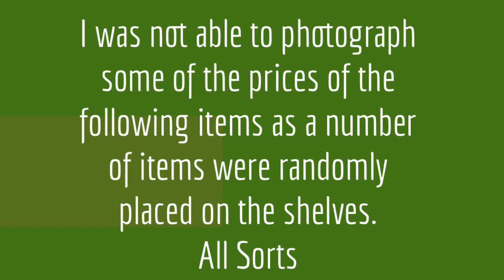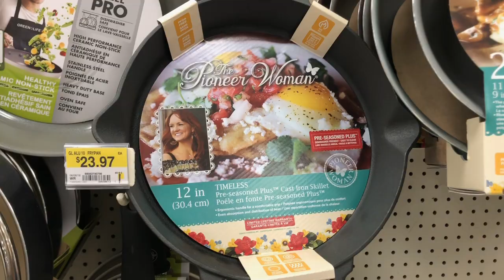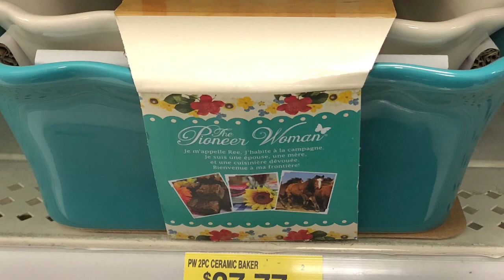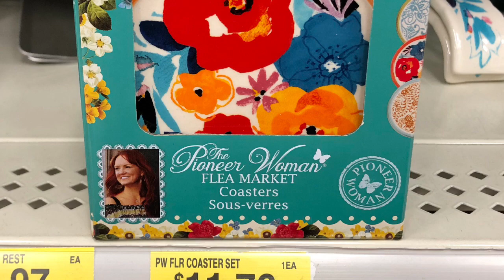The Pioneer Woman at Walmart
Watch and see what Pioneer Woman products are available at my local Walmart - cast iron, pots, pans, dishes and other accessories!
A number of the items were placed randomly on the shelves so pricing is not available in all the images.